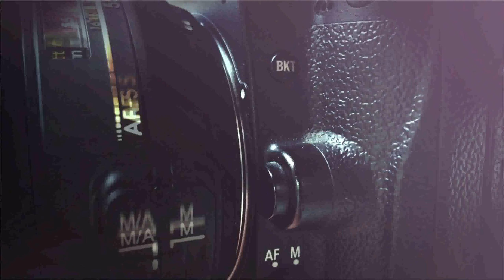VISTA AEREA DE ""MAZAPIL ZACATECAS.""